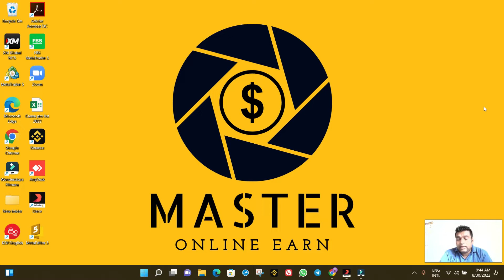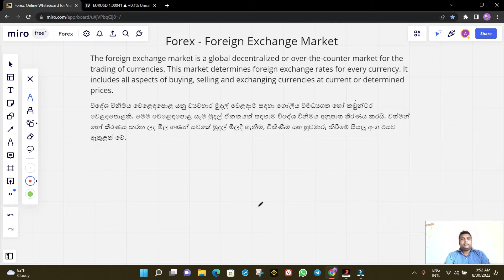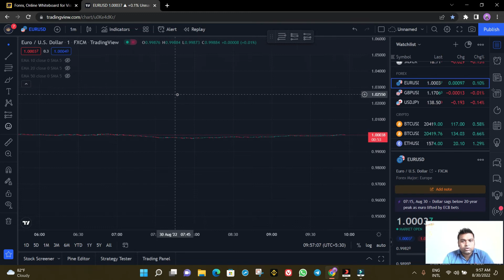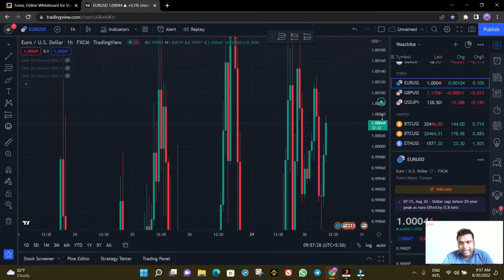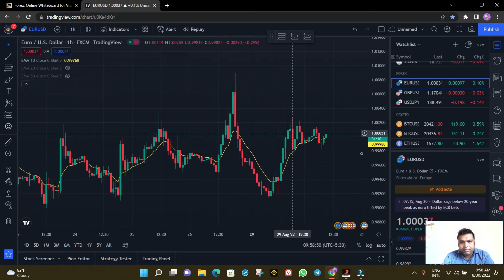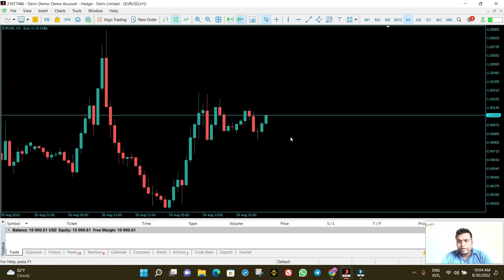💹 How to Start Forex Trading for Beginners 2025 | Learn How Forex Trading Works 🌟 🇱🇰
👊 🔥 Today's Video: Master Forex Trading for Beginners!
Learn the basics of forex trading and how it works for beginners. 🚀 Perfect for 🇱🇰 Sri Lankans looking to explore the world of forex and start earning online.

👉 What You'll Learn:
✔️ Essential forex trading concepts for beginners.
✔️ Step-by-step guide to starting your first trade.
✔️ Tips to manage risks and grow as a trader.